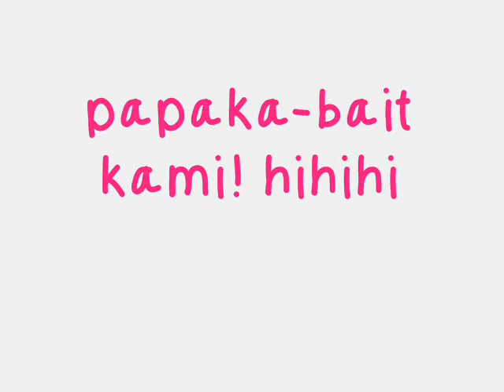Merry Christmas! -Helga Krapf :)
Christmas greetings from Ate Helga Krapf! :)